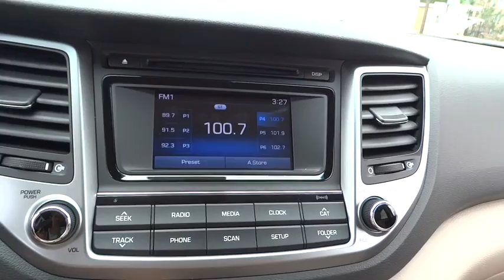2016 Hyundai Tucson Towson, Baltimore, Owings Mills, MD NG036252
2016 Hyundai Tucson

*Internet price includes all current applicable manufacturer rebates and incentives for which not all buyers will qualify (Maryland). Your additional costs are sales tax, tags and title fees for the state in which the vehicle will be registered, dealer processing fee ($299 Maryland), ($134 Pennsylvania), ($649 Virginia, North Carolina), and freight (Maryland only). Any accessories that either you add or are installed by us are additional. Any offers (etc) must be presented upon arrival and cannot be combined with any other offers (etc). Pricing subject to change. Prior sales excluded. See sales associate for details.